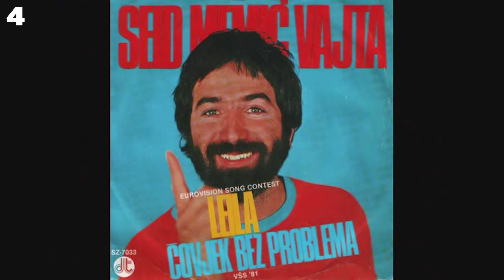Yugoslavia in Eurovision RANKED! (1961-1992)